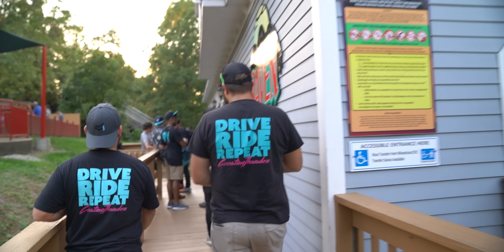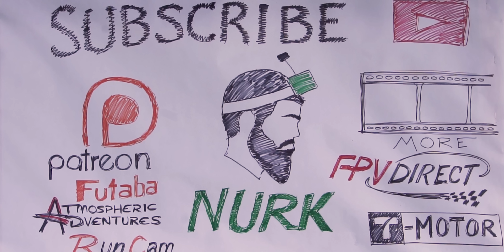How to have a Successful Mistake - Roller Coaster FPV Filming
This is a long overdue part two of our adventures last year at @holidayworld here in Southern Indiana. Sometimes, things don't go exactly to plan, and I wanted to create some content around how you should prepare for the worst, but set yourself up for success whenever that might happen!

Flight Controller: Hobbywing G2 // (for sale!)